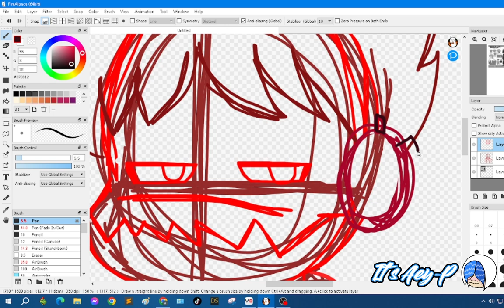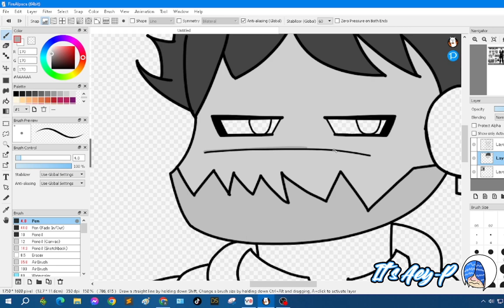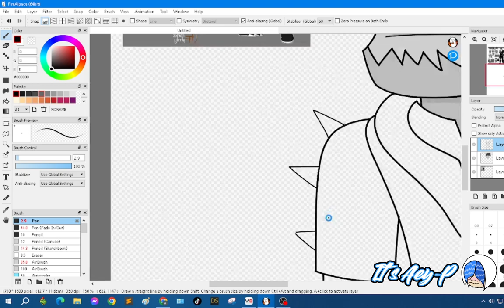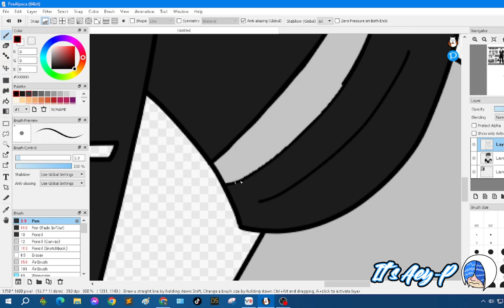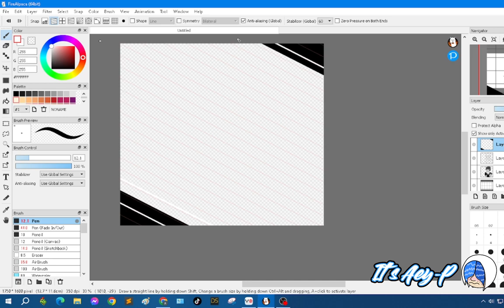Flake Speed Paint #1 (For Frank @JustFrank )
(This video is set to not made for kids, Only 13+)

This is my first-speed fanart ever made
and this is a gift for Frank for his OCS fanart

Credit:
Flake @JustFrank
SpeedPainting, Art, and Editing by your truly @officialitsaey-p
The program I used: FireAlpaca (for Speedart, and YouTube thumbnail)
soI draw with a mouse for the speed paint instead (because i don't have a drawing tablet yet.)